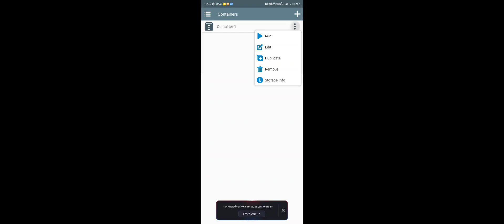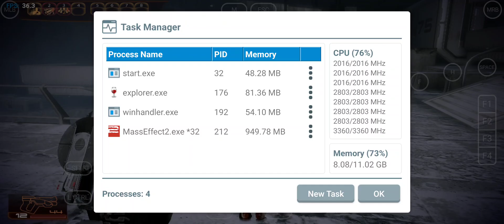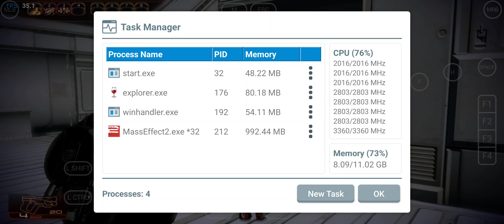Mass effect 2 on Android. Winlator 7.1 by BrunoSX. Snapdragon 8gen2.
Diablo mode in game center.
Winlator settings: Screen resolutions 1066x600
Wine version: 9.2 custom
Disc space: 17+ gb.

Do you have any questions?  You can ask them to the EmuGear international community on our Discord server.
You can now launch and play this and more than a thousand other PC games on your Android devices.